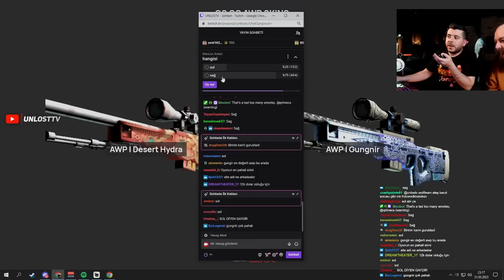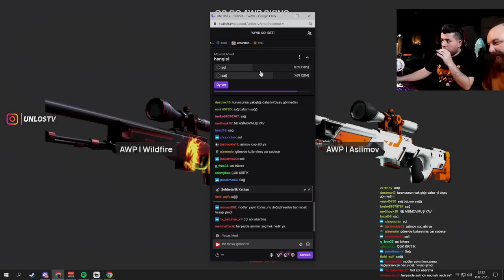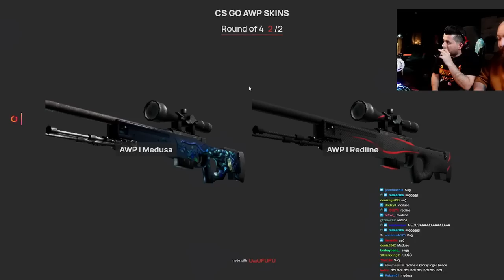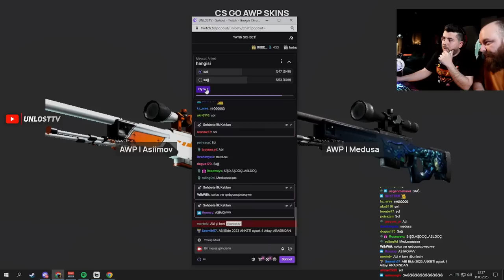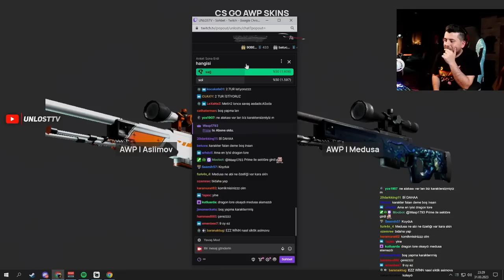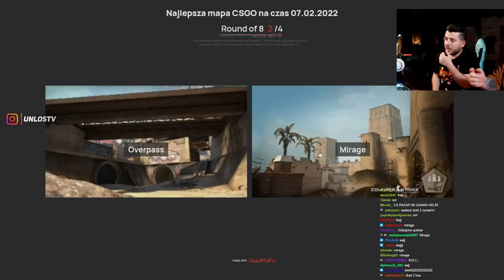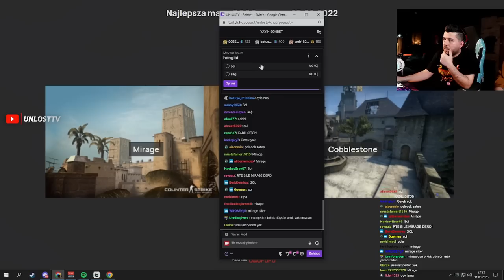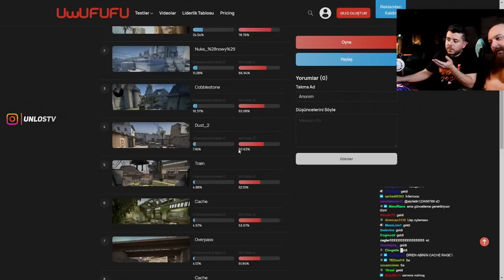UNLOST EN GÜZEL CS GO AWP SKİNİ SEÇİYOR